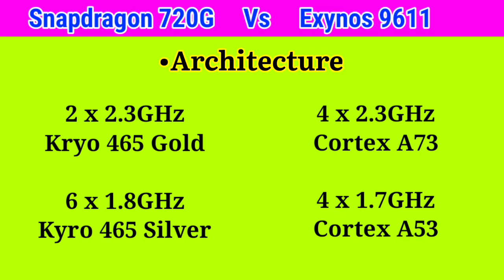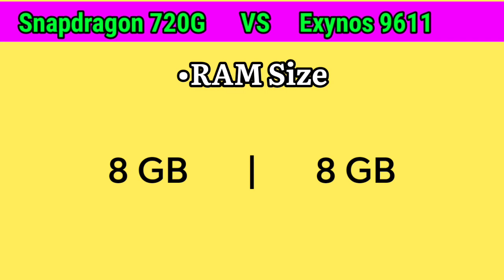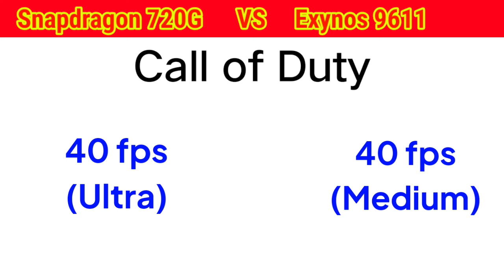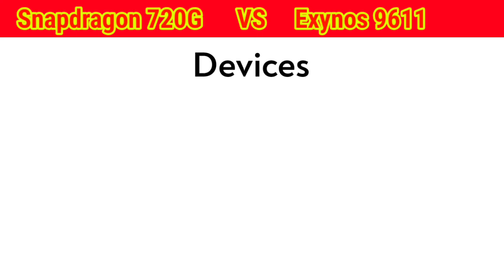Exynos 9611 Vs Snapdragon 720G | 9611Vs720G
Snapdragon 720G Vs Exynos 9611 | Comparison Video Series

Snapdragon 845 Vs Snapdragon 865

snapdragon 720g
sd 720g snapdragon 720G

Samsung Exynos 9611 vs Mediatek Helio G80 | Which one is better?

Hello Guys,

Welcome to Tech Time OceanTech.

About this video:
Friends, Iss video me hum compare karenge Snapdragon 720 ko Snapdragon 460 processor se.
Dekhte hai kaunsa Processor best hai. I hope apko ye video pasand aayega.

snapdragon 8 gen 1 vs a15 bionic